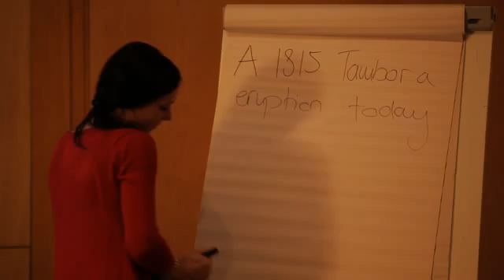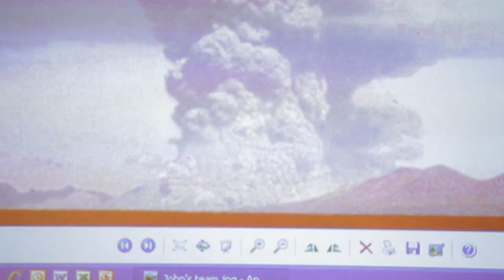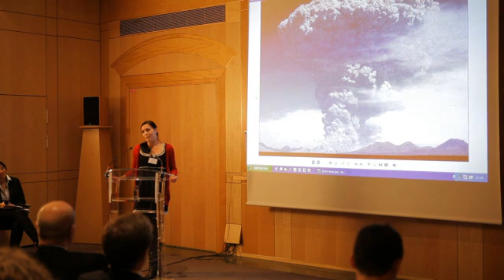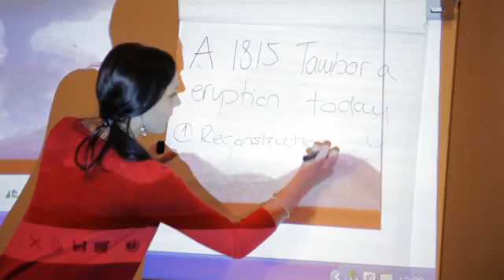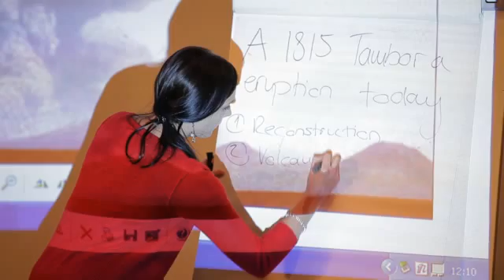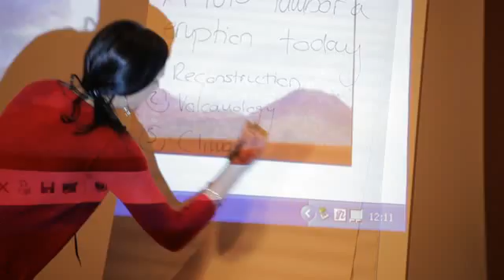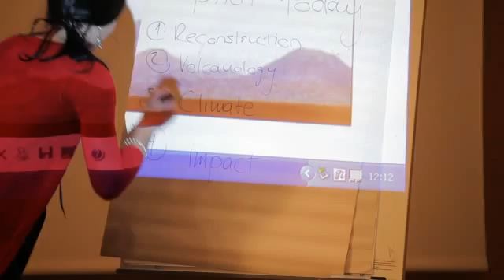Jessica Kandlbauer on The environmental impact of a 1815 Tambora-style eruption in 2015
The main purpose of this research project is to investigate the environmental consequences if an 1815 Tambora-style eruption were to happen today. The project is divided in four main phases, including the synthesis of historical documents and contemporary literature, the volcanological analysis of Tambora ash samples, modelling the global climate response of a possible Tambora eruption today with seasonal variability, and finally the evaluation of the volcanic hazard and vulnerability to assess the environmental and socio-economic impact in SE Asia.